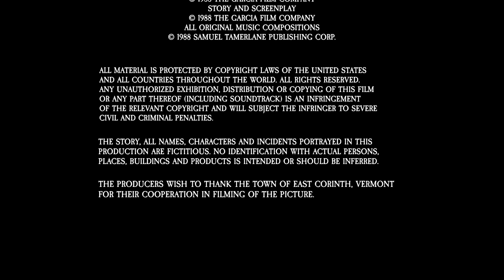The Garcia Company (Distributed by Samuel Kosch, Closing, 1988)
From the end of the 2008 Blu-ray release of Beetlejuice (1988).